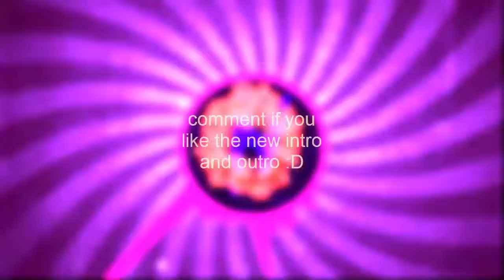agar.io montage ''for pewdiepie''